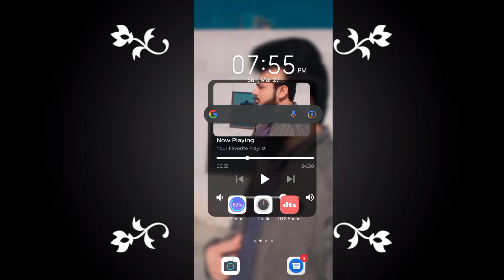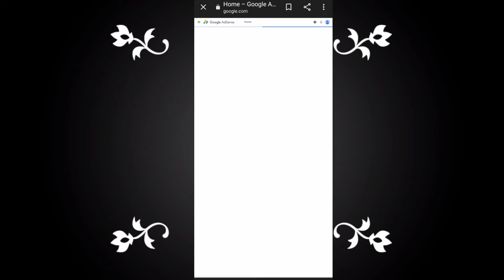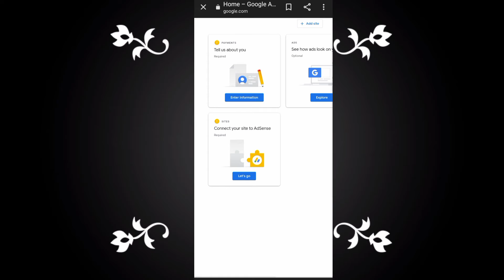How to Create Google AdSense Account|in just 3 Mints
Hello friends
 In today's video I have shown you how to create a Google AdSense account

create AdSense account#syedmuhammadzulqarnain